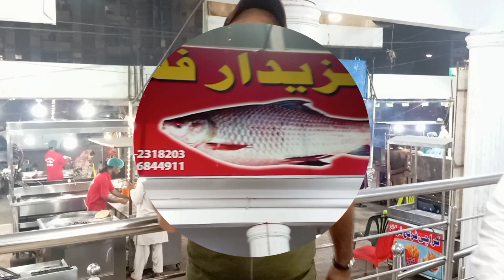Grilled Fish | Fish in Karachi | Mazedar Fish Point | Machli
Address:
Mazedar Fish Piont
Main Pehalwan Goth Road Gulistan e Johar Block 9, Karachi

grilled fish recipes,
grilled red snapper,
grilled tilapia,
grilled cod,
grilled whole fish,
grilled fish in oven,
grilled fish tacos,
bbq fish,
grilled fish's ballad,
fish bbq recipe,
sea bass grilled fish recipe,
golgappa challenge,
street food india,
punjabi couple food stall viral video,
korean street food,
kullad pizza jalandhar,
vada pav,
golgappa recipe,
khuld pizza couple breaking news,
dabeli recipe,
ragda patties recipe,
Street food,
Pani puri challenge,
jhinga,
jhinga pulao,
jhinga biryani,
jhinga karhai,
tandoori jhinga,
jhinga fry,
prawn biryani,
prawn pulao,
mukbang,
asmr eating,
fishing,
cooking,
fish,
fishing videos,
catch and cook,
street food,
seafood,
indian street food,
catch and cook fish,
fish restaurant,
restaurant fish on the floor,
fish restaurant near me,
fish market restaurant,
fish restaurant in karachi,
fish and chips around the world,
fish food at home,
fish restaurant in hyderabad,
fish restaurant in chennai,
fish restaurant in guntur,
fish restaurant in mumbai,
fish and chips at home,
fish restaurant in bangalore,
fish restaurant in pune,
fish restaurant in bangladesh,
fish restaurant in thane,
best fried fish restaurant,
fried fish restaurant,
famous fish restaurant,
fish restaurant recipe,
fish and chips but cheaper,
fish restaurant in vizag,
fish restaurant in vijayawada,
fish and chips come fly with me,
fish restaurant in dubai,
fish restaurant in japan,
fish restaurant in goa,
fish restaurant style,
fish curry like restaurant,
restaurant fish and chips,
fish and chips top gear,
fish and chips pro chef,
thane fish restaurant,
fish fish restaurant,
fish and chips without beer,
fish and chips without deep frying,
fish and chips worth it,
shrimp as food,
prawns karahi recipe by food fusion,
prawns pulao by food fusion,
prawns by food fusion,
prawns biryani by food lab,
prawns by food lab,
shrimp food for fish,
prawn diet,
prawns food fusion,
prawn food vlog,
prawn food,
prawn in karachi,
food with prawns,
machli karhai,
machli karahi recipe,
machli karahi,
mutton machli karahi,
peshawari mutton machli karahi,
machli ki karhai,
machli ki karahi,
fish karahi by sammy,
charsi machli mutton karahi,
fish peshawari recipe,
پشاوری چرسی کڑھائی,
mutton machli karahi recipe,
machli tanka,
machli katakat recipe,
machli mutton karahi,
daal mash karahi,
machli ki yakhni,
machli dahi,
machli ki pehchan,
fish ki kadhi,
machli ki kadhi,